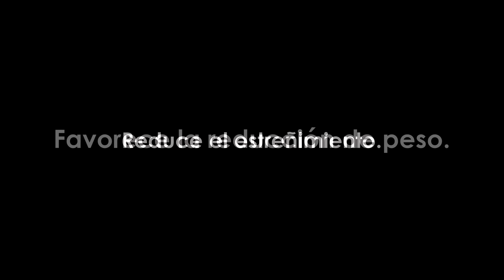El secreto para no enfermarte "KEFIR" un super alimento Probiotico✅💯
Como hacer KEFIR en casa. Este es el secreto para evitar enfermarnos, de lejos uno de los mejores alimentos probioticos, que mejorara nuestra calidad de vida!
 ACÁ PUEDES VER EL VIDEO DE KEFIR DE SABORES Y FRUTAS Y QUESO DE KEFIR:
Acá te dejo el Link de JUVENIA, donde podrás encontrar todos los productos VICTORINOX